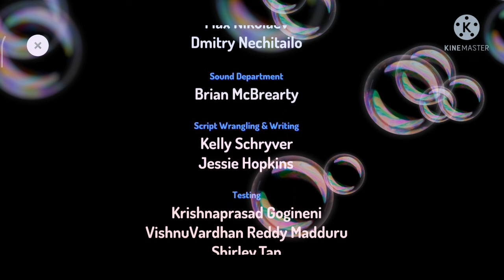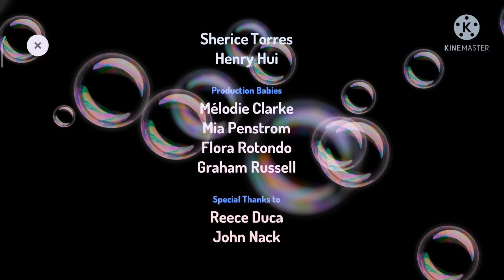Toontastic End Credits